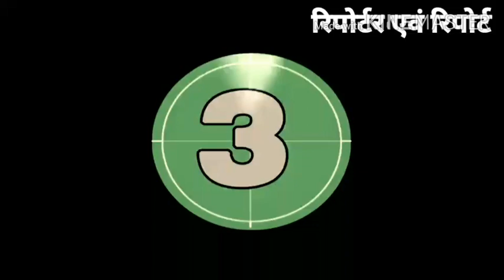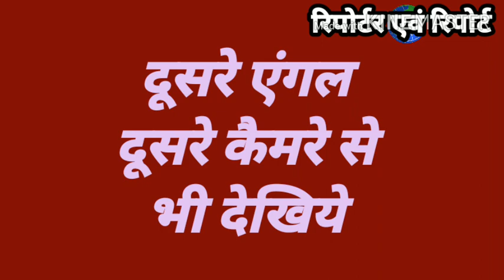कोरोना लाॅकडाउन, जनता और पुलिस korona Lockdown public and police.... .... By Reporter avam report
लाॅकडाउन के तकरीबन पचास दिन पूरे होने को है, पुलिसकर्मी लगातार इस अवधि में ड्यूटी दे व्यवस्था बनाते लोगों को घरों में रहने के लिए निर्देश दे रहे वहीं कहीं कहीं बल प्रयोग भी कर रहे उधर जनता भी अधिकाधिक अवधि में घर में ही रहने का प्रयास कर रही, बहुत ही आवश्यक कार्य होने पर ही घर का कोई सदस्य घर के बाहर जा उस कार्य को कर आ जाता दोनों इस लाॅकडाउन परिस्थिति में अत्यधिक मानसिक दबाव में होते हुए भी अपने कर्तव्य दायित्व के प्रति सजग और सतर्क है परन्तु अत्यधिक मानसिक दबाव में कुछ असावधानी हो जाती है ऐसा ही कुछ दर्शा रहा है ये विडियो देखिये और बताईये दोषी कौन.